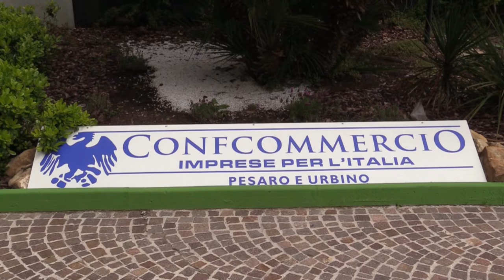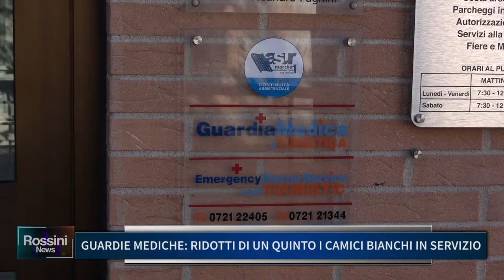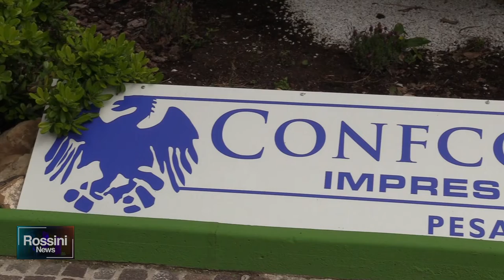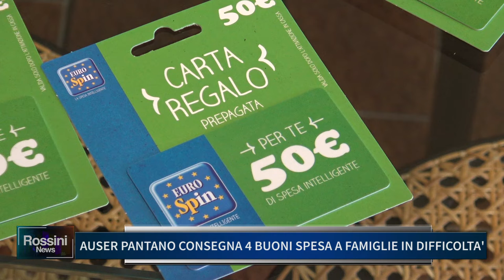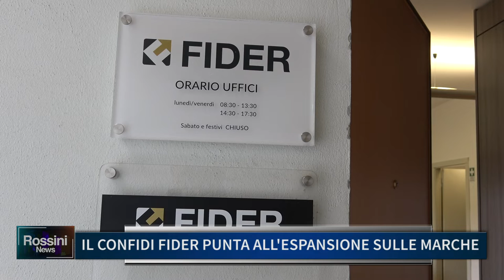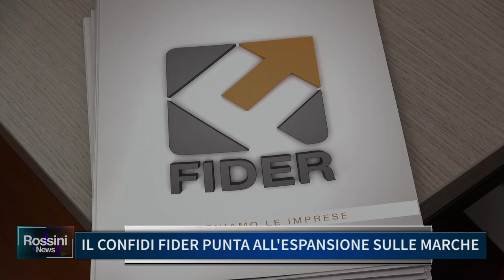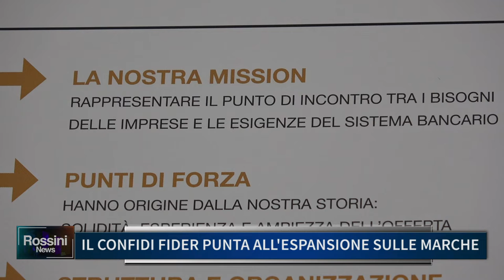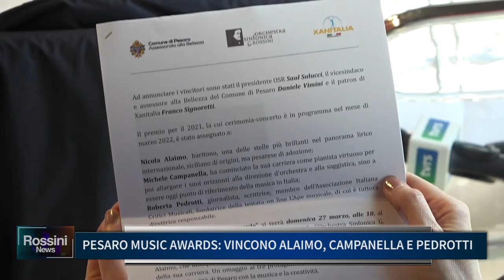ROSSINI NEWS 16 FEBBRAIO 2022